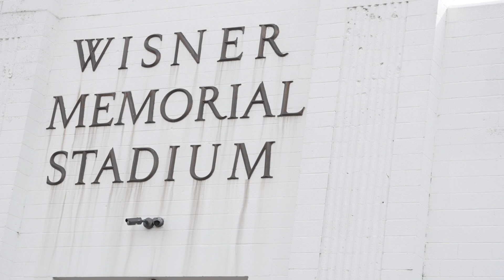Rivals Professional Football League Week 1 2024 Highlights